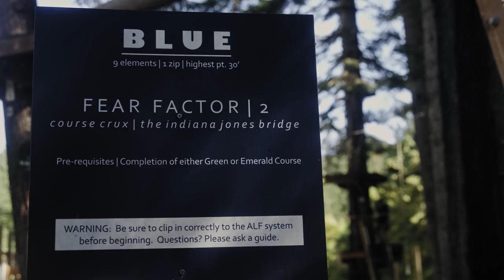Oregon: Trails & Trailblazers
Ariel tries kitesurfing at the Columbia River Gorge and tests her skills on a tree-to-tree ropes course outside of Portland in the GoUSA TV series, Trails and Trailblazers.